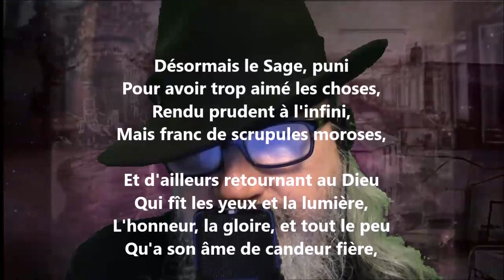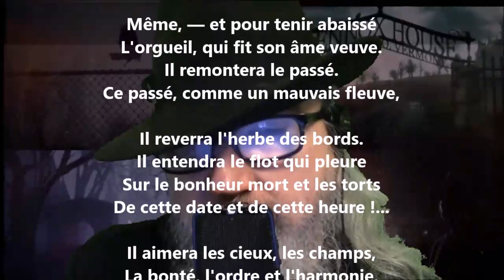Le sage, puni - Paul Verlaine lu par Yvon Jean